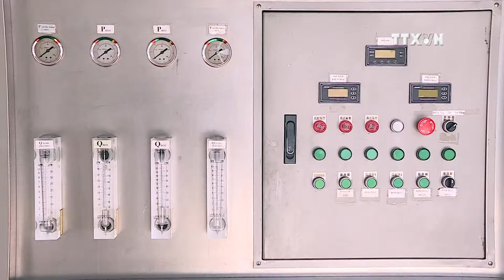Standardize GMP in manufacturing health supplements